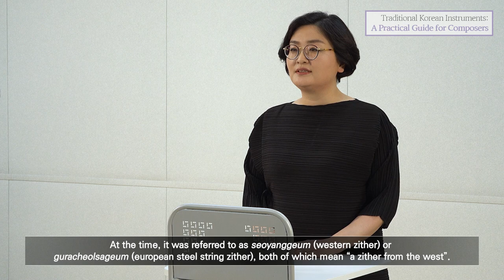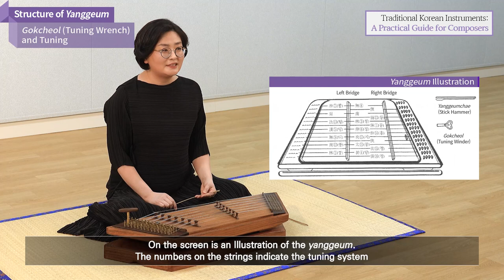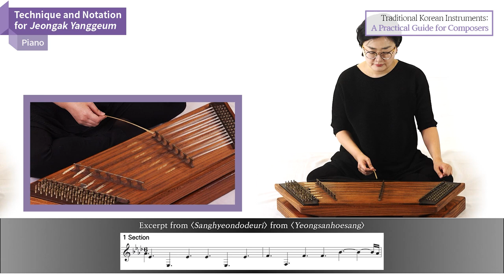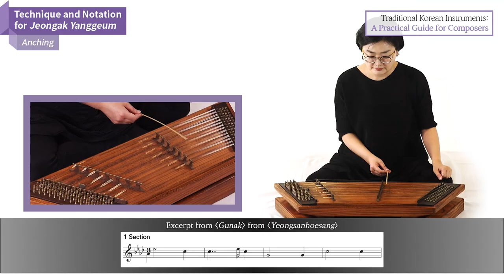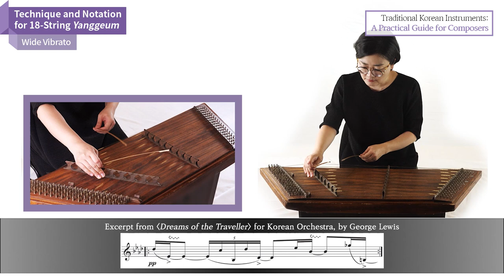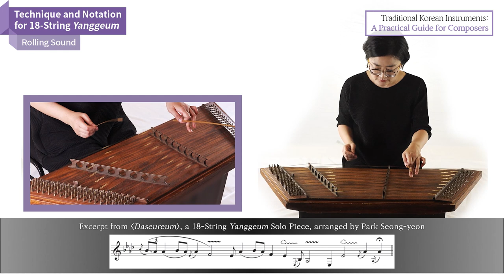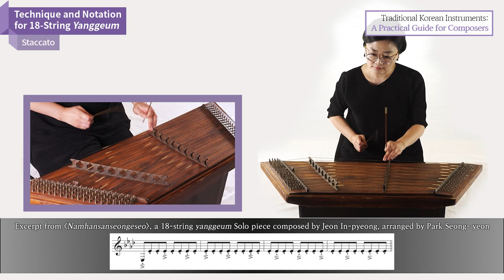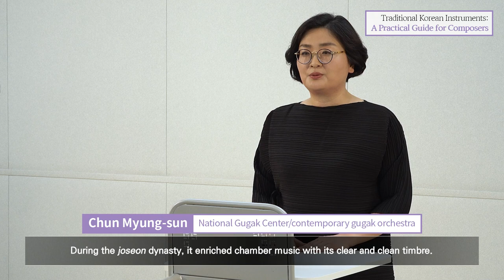[Traditional Korean Instruments: A Practical Guide for Composers] #5 Yanggeum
National Gugak Center is working to introduce Korean instruments to composers who aren’t gugak specialists, but who are interested in writing for traditional instruments. This is an introduction and performance video for Korean traditional instruments in order to promote interest in and understanding of Korean traditional instruments abroad. This video consists of structure and type of Yanggeum, notation, Yanggeum technique and demonstration.

* Lecturer: Chun Myung-sun
* Key words of Lecture
  ① Structure and Type ② Notation ③ Technique ④ Demonstration
* Playing technic: Piano, Pianissimo, Rebounding strike, Anching,
                                Press the String One Time, Press the String Two Times,
                                Sliding-up Tone, Wide Vibrato,
                                Vibtrato and Pressing the String, Narrow Vibrato,
                                Rolling Sound, Tremolo, Glissando, Staccato
00:00 Opening
01:30 Structure of Yanggeum
02:28 Structure of Yanggeum_Yanggeumchae
03:42 Structure of Yanggeum_Gokcheol (Tuning Wrench) and Tuning
04:37 Type of Yanggeum and Tone Range_Jeongak Yanggeum
05:16 Type of Yanggeum and Tone Range_18-String Yanggeum
06:00 Technique and Notation for Jeongak Yanggeum_Posture
07:50 Technique and Notation for Jeongak Yanggeum_Piano
09:20 Technique and Notation for Jeongak Yanggeum_Pianissimo
10:44 Technique and Notation for Jeongak Yanggeum_Rebounding strike
11:42 Technique and Notation for Jeongak Yanggeum_Anching
12:50 Technique and Notation for 18-String Yanggeum_Posture
13:31 Technique and Notation for 18-String Yanggeum_Press the String One Time
14:34 Technique and Notation for 18-String Yanggeum_Press the String Two Times
15:27 Technique and Notation for 18-String Yanggeum_Sliding-up Tone
17:02 Technique and Notation for 18-String Yanggeum_Wide Vibrato
18:02 Technique and Notation for 18-String Yanggeum_Vibrato and Pressing the String
18:58 Technique and Notation for 18-String Yanggeum_Narrow Vibrato
19:41 Technique and Notation for 18-String Yanggeum_Rebounding  strike
20:40 Technique and Notation for 18-String Yanggeum_Rolling Sound
22:00 Technique and Notation for 18-String Yanggeum_Tremolo
24:09 Technique and Notation for 18-String Yanggeum_Glissando
25:35 Technique and Notation for 18-String Yanggeum_Staccato
26:24 Demonstration_〈Aeryeon〉     #(30:05) Closing